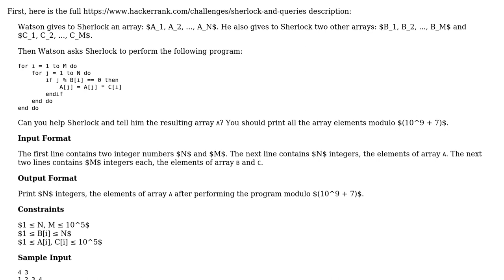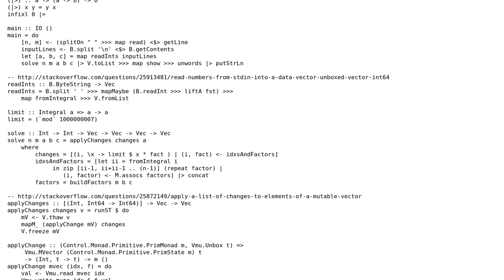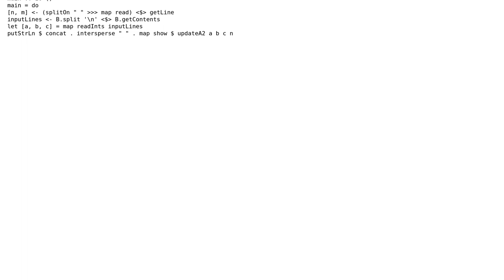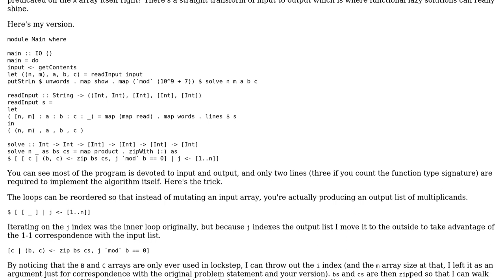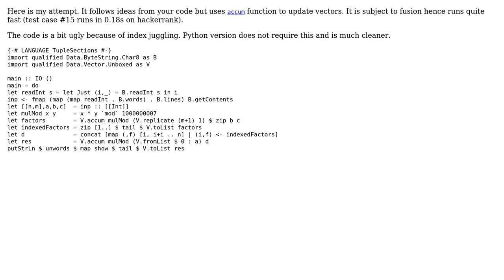Code Review: Solution to Hackerrank challenge "Sherlock and Queries" (3 Solutions!!)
Code Review: Solution to Hackerrank challenge "Sherlock and Queries"

With thanks & praise to God, and with thanks to the many people who have made this project possible! | Content (except music & images) licensed under CC BY-SA | Music | Images & others | With thanks to user Tobias Hermann user max taldykin user mariosangiorgio user Jamal user bisserlis and the Stack Exchange Network Trademarks are property of their respective owners. You are responsible for your own actions.